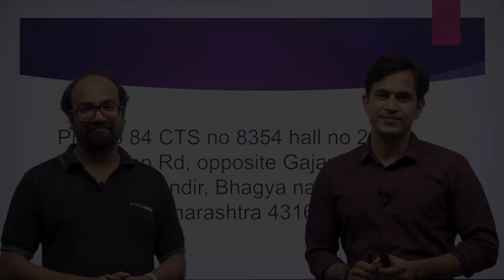LIVE Hybrid Classes | ETOOS @Nanded, Maharashtra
Address : Plot no 84 CTS no 8354 hall no 201 Workshop road, opposite Gajanan Maharaj Mandir , Bhagya Nagar, Nanded, Maharashtra 431601.

Only for first 1000 students. Hurry Up !

1. The brilliant minds come to assist you in your preparation
2. All the topics are explained vividly
3. You are at the comfort of your home, choose your place of learning
4. The faculties share excellent tips and tricks via the video lectures
5. An affordable mode of learning

EtoosIndia is India's best online coaching which provides JEE and NEET aspirants acquire skills and knowledge and help them boost their preparation for JEE Mains 2022, JEE Advanced 2022, and NEET 2022. This channel will guide you in developing a strategy for understanding the JEE question paper, revising every detail of all subjects, and making a study plan that will give a boost your JEE Preparation along with building up your confidence level. Our EtoosIndia experts are committed to offering the best JEE 2022 preparation guidance by fully comprehending the vital requirements of students who want to get into IITs.